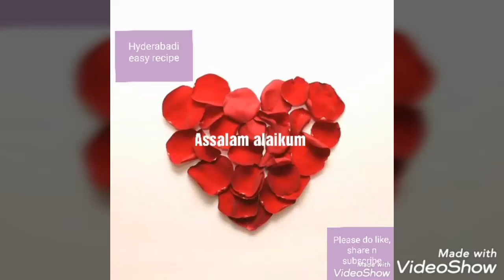mutton 65 | hyderabadi easy recipes